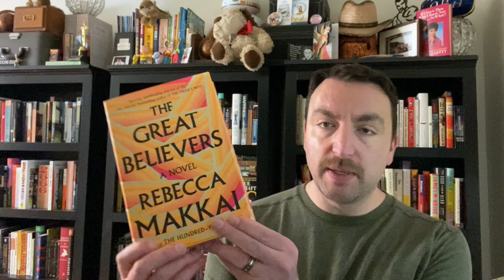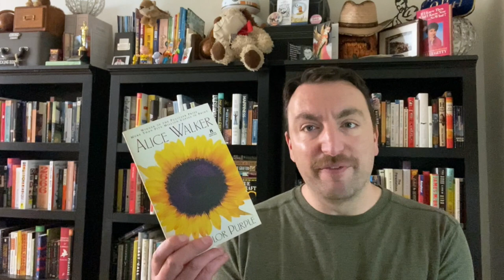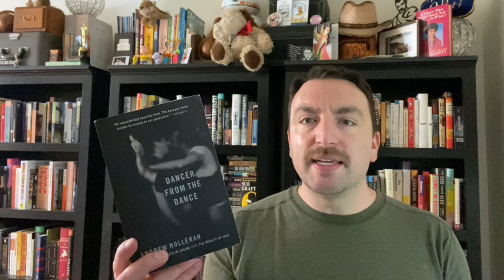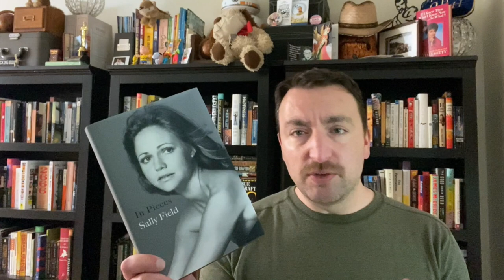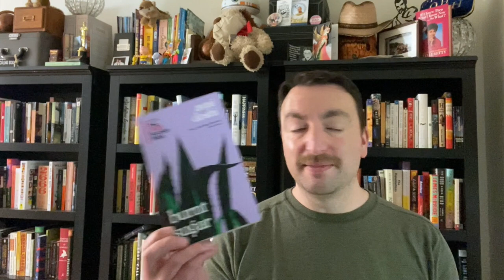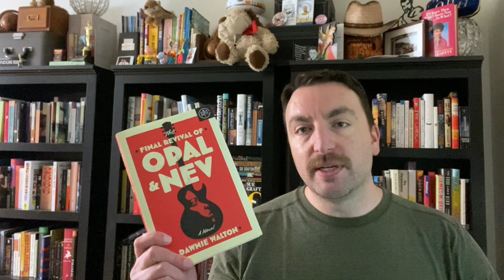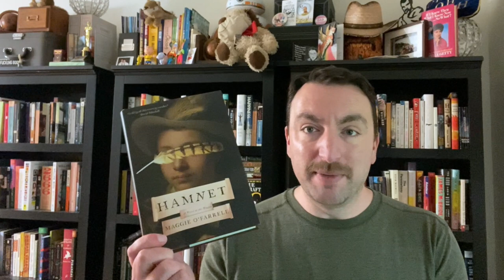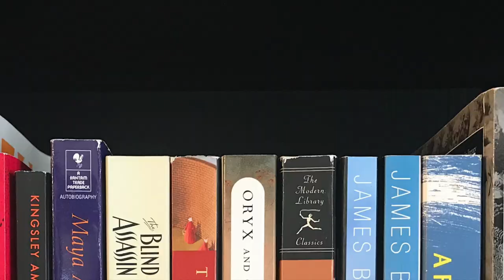If You Liked That Book, Try This One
In 2021, I wanted to recommend at least one book based on each title I read in the year. Well, I have a lot of catching up to do. So here's a "liked this, try that" video based on all of the books I've read in 2021 (so far).

Titles mentioned:
The Prettiest Star, Carter Sickels
The Gifts of the Body, Rebecca Brown
The Great Believers, Rebecca Makkai
Intoxicated By My Illness, Anatole Broyard
The Prophets, Robert Jones, Jr.
Toni Morrison
James Baldwin
The Color Purple, Alice Walker
Homegoing, Yaa Gyasi
Ruby, Cynthia Bond
Let Me Tell You What I Mean, Joan Didion
Pictures at a Revolution, Mark Harris
Assassination Vacation, Sarah Vowell
Real Life, Brandon Taylor
From my TBR: Stoner, John Williams
The Secret Lives of Church Ladies, Deesha Philyaw
Dancer from the Dance, Andrew Holleran
Just As I Am, Cicely Tyson
In Pieces, Sally Field
March volumes 1-3, John Lewis
Fosse, Sam Wasson
Death in Her Hands, Ottessa Moshfegh
Dept. of Speculation, Jenny Offill
Burnt Sugar, Avni Doshi
Leave the World Behind, Rumaan Alam
We Have Always Lived in the Castle, Shirley Jackson
The Paying Guests, Sarah Waters
Fever Dream, Samanta Schweblin
Utopia Avenue, David Mitchell
The Final Revival of Opal & Nev, Dawnie Walton
American Dirt, Jeanine Cummins
Infinite Country, Patricia Engel
The Perfect Nanny, Leila Slimani
The Association of Small Bombs, Karan Mahajan
The Mirror and the Light, Hilary Mantel
Hamnet, Maggie O’Farrell
A Fine Balance, Rohinton Mistry
Luster, Raven Leilani
Black Light: Stories, Kimberly King Parsons
Conversations with Friends, Sally Rooney